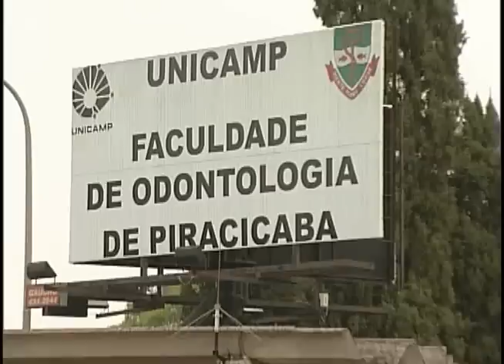Faculdade de Odontologia da Unicamp abre as portas para alunos do ensino médio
A FOP (Faculdade de Odontologia de Piracicaba) abriu nessa semana as portas para alunos do ensino médio do município. A iniciativa busca colocar os estudantes em contato com a realidade do profissional dentista.